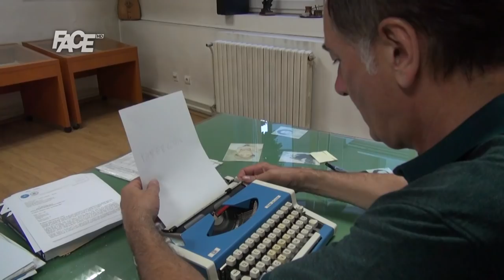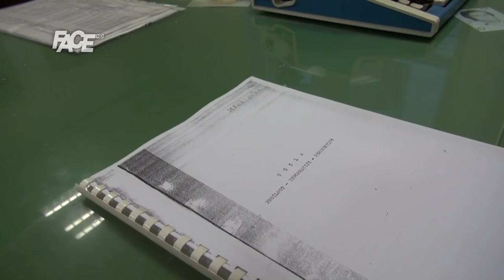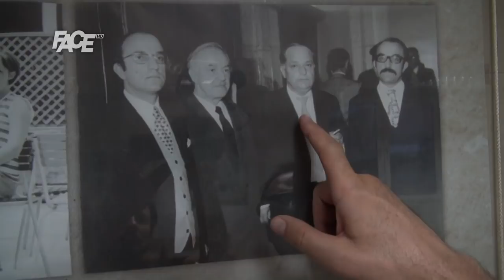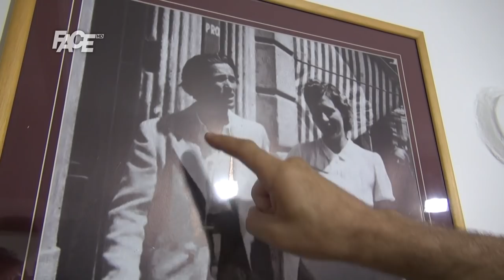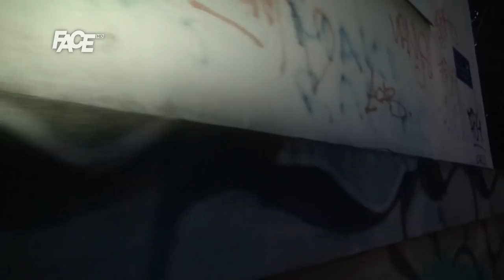Meša, Ismet, Derviš i smrt